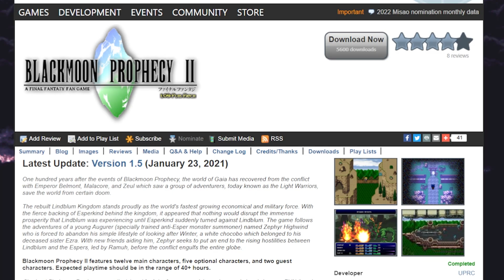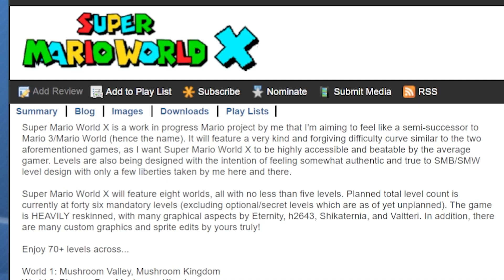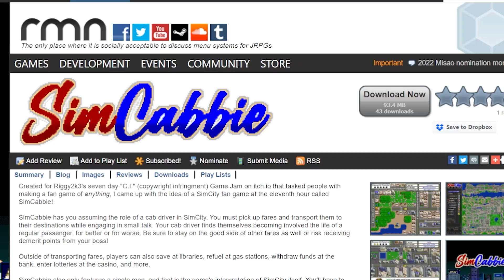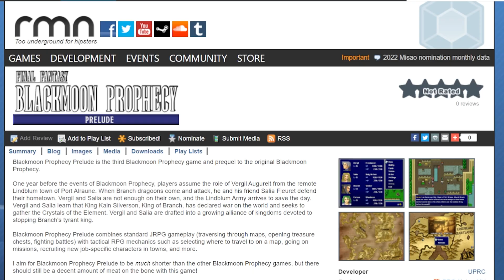The Game Dev Who Built His Own Final Fantasy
UPRC is a game developer and longtime RPG Maker developer from Canada responsible for a series of popular Final Fantasy fan games, titled "Blackmoon Prophecy". Additionally, he has produced an assortment of projects in the engine Super Mario Bros. X.  In this video, we explore the many projects created and currently in development, such as "Triple Triad: Tournament of the Elements" and "DZ & Riggy vs. the World(s)".

Footage credits:
UPRC, Agent Asterisk, EclipsedLive, Matt Schley, dzpg1